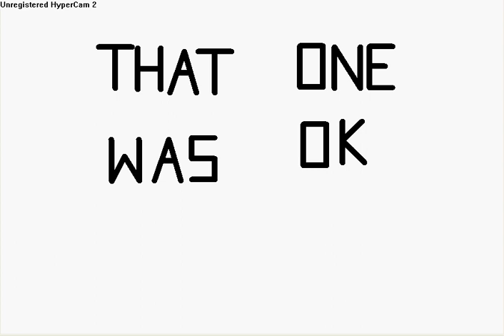Gun show pivot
gun show on pivot